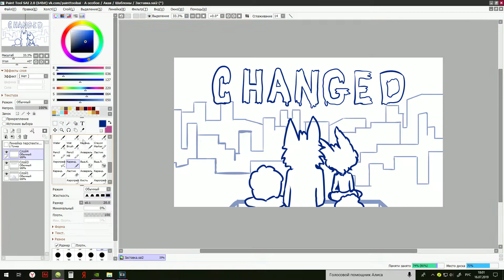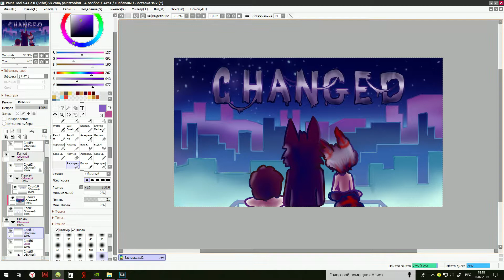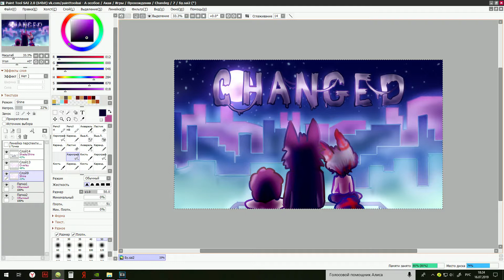Иллюстрация Changed № 7 - Speed Paint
Очередной выпуска фан арта по игре! Надеюсь вы любите эти иллюстрации.
Вкусняшка уже была сегодня. Посмотри в другом описание.